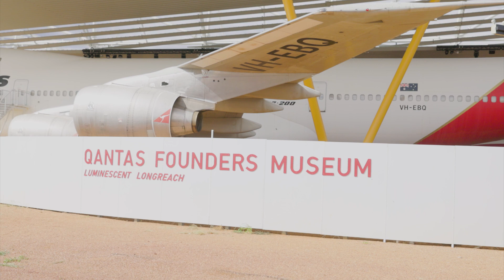The Infinite Landscapes of Kusama and Longreach